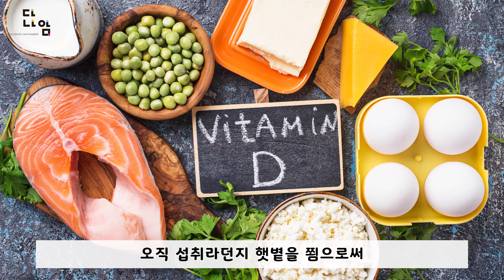계절에 따라 감정이 달라지는 이유를 알아보자!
봄에는 마음이 들뜨고, 가을에는 쓸쓸해지고…

흔히 ‘계절을 타는’ 기분을 느끼면서 이상하다 생각하신 적, 많이들 있으시죠?

놀랍게도 이 현상들이 단지 ‘기분 탓’이 아닌,
과학적으로 설명할 수 있다는 사실!

‘계절을 타는’ 현상의 과학적 근거부터 환경 변화를 이용한 치료의 사례들까지!

궁금하신 분들은 정신건강의학과 전문의 김기태 원장님과 함께 그 비밀을 샅샅이 파헤쳐 보시길 바랍니다.

[성모정신과의원]
- 주소 : 경기 광주시 경안동 71-4 새마을금고 3층

- 타임라인

0:00  인트로
0:04  계절을 타는 건 이상한걸까?
1:11  우리가 계절을 타는 이유
2:39  햇빛이 우리의 기분에 영향을 끼친다?